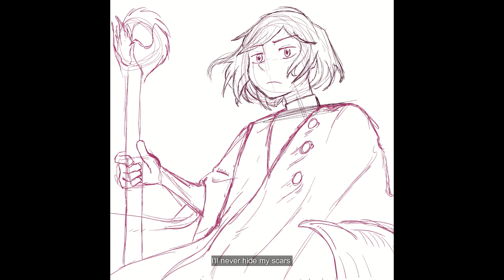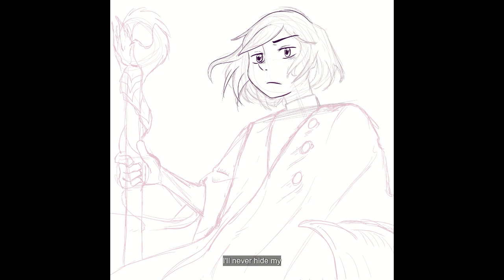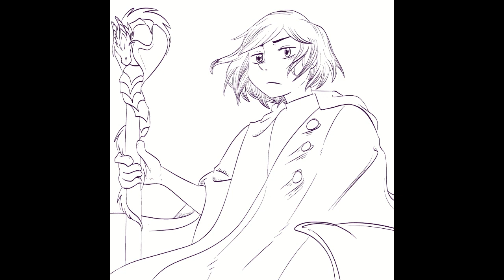Kithri // November - Sparkbird (Speedpaint)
Song is November by Sparkbird
Program is Clip Studio Paint

Kithri belongs to one of my D&D Players